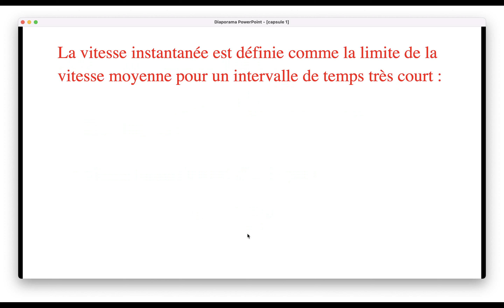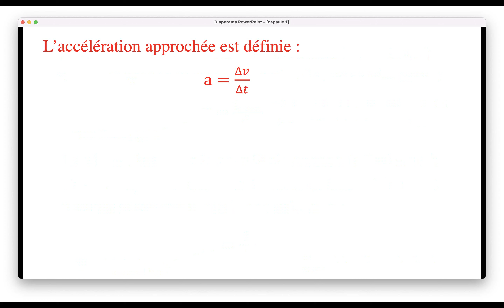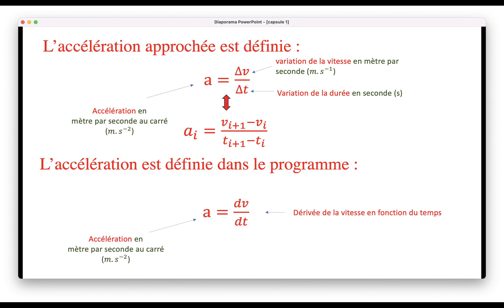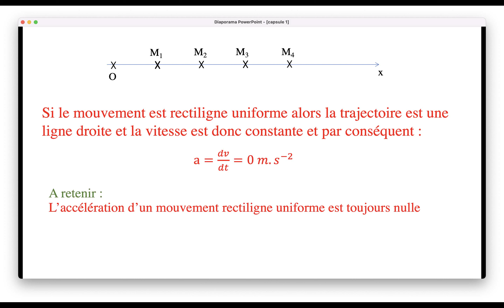Capsule 1 : la vitesse et l'accélération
Cette capsule s'adresse à des élèves de première STI2D.